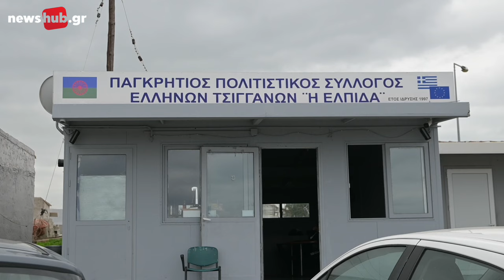Ηράκλειο: Γιατί οι τσιγγάνοι δεν αποχωρούν από τον καταυλισμό